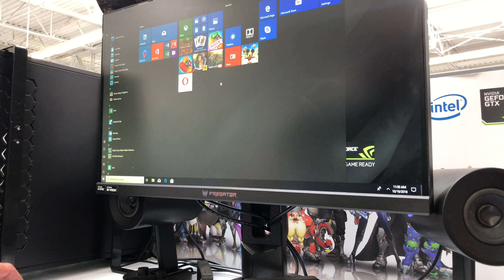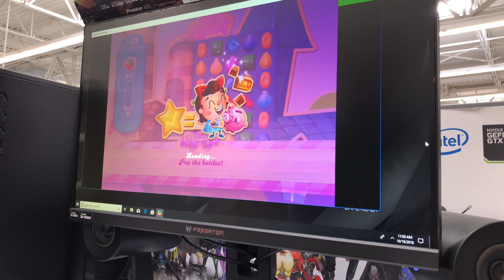Testing a Cyberpower Gaming Pc’s full potential at Walmart. Gaming Review. 🤡🤡🤡🤡🤡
In this video I am making fun of Walmart having a gaming system after looking at the laptops that they sell .
  Enjoy the video. Please leave your Thoughts and Suggestions in the comments below.